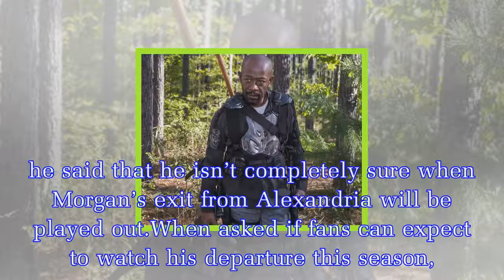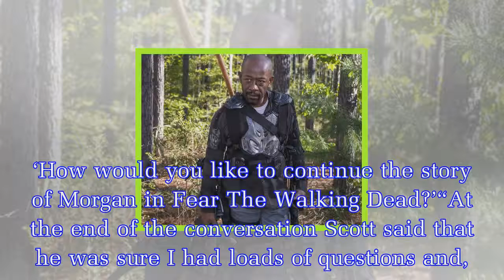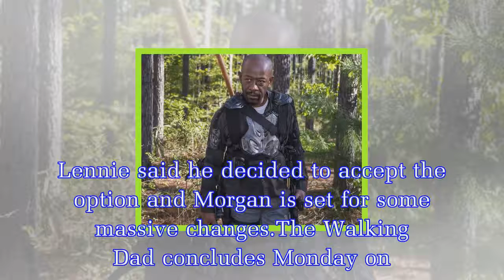The Walking Dead season 8: Morgan’s exit DELAYED? Showrunner shares shock spoiler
Executive producer Greg Nicotero has hinted that Morgan (played by Lennie James) may not be leaving the series when The Walking Dead season eight comes to a close.Speaking to press including Express.c